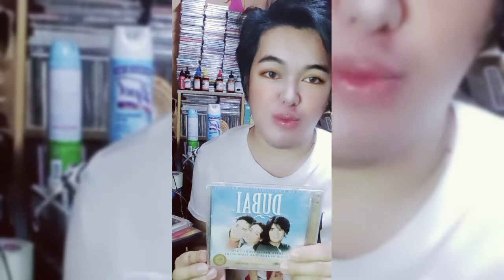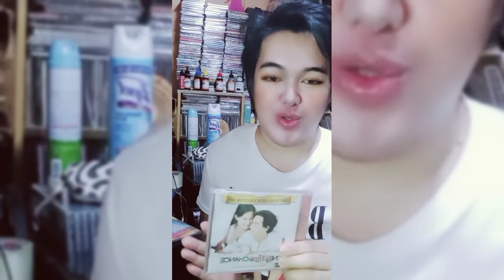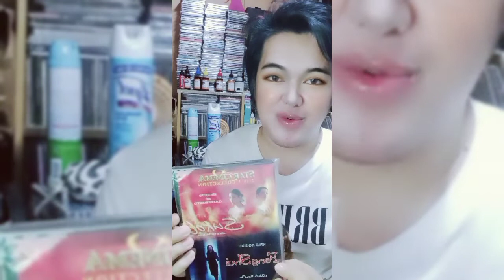my favorite tagalog movies by star cinema (Vlog#3)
my favorite tagalog movies by star cinema abscbn

1. Got 2 Believe is a 2002 Filipino romantic comedy film
starring Claudine Barretto and Rico Yan. The title originated from the popular song "Got to Believe in
Release date: 27 February 2002
Cinematography: Shayne Sarte
Story by: Mia Concio
Production company: Star Cinema

2. The Child (Anak) is a 2000 Filipino family drama film directed by Rory Quintos
 starring Vilma Santos and Claudine Barretto, with Joel Torre and Baron
Produced by: Charo Santos-Concio; Malou N. ...‎
Directed by: Rory Quintos

3.Dubai is a 2005 box office Filipino drama film shot in the United Arab Emirates, telling the story of three Overseas Filipino Workers who unexpectedly
Story by: Ricardo Lee
Release date: 28 September 2005
Directed by: Rory B. Quintos
Box office: ₱115,200,000.00

4.Milan is a 2004 Philippine romantic drama film directed by Olivia Lamasan, released under Star Cinema, ABS-CBN Film Productions, Inc. in the Philippines
Cinematography: Shayne Sarte-Clemente
Country: Philippines
Screenplay by: Raymond Lee
Starring: Claudine Barretto; ‎Piolo Pascual‎
Box office: ₱135 million gross revenue)

5.Claudine Barretto plays the lead role Lena, a simple lady in the province and Aga Muhlach as Carl a Filipino working in the United States who made a visit
Screenplay by: Shaira Mella Salvador; Raymo
Starring: Aga Muhlach; ‎Claudine Barretto‎
Release date: November 6, 2002
Box office: ₱98,903,756.00

6.Starting Over Again is a Filipino romantic comedy film directed by Olivia M. Lamasan, starring Piolo Pascual and Toni Gonzaga.
Cinematography: Hermann Claravall
Screenplay by: Carmi G. Raymundo Olivia Lamasan
Production company: ABS-CBN Film Production
Country: Philippines

7.One More Chance is a 2007 Filipino romantic drama film directed by the award-winning director Cathy Garcia-Molina and starring John Lloyd Cruz and Bea alonzo
Cinematography: Manuel Teehankee
Languages: Filipino; English
Production companies: ABS-CBN Film Production
Produced by: Charo Santos-Concio

8.A Very Special Love is a 2008 Filipino comedy romance film produced by Star Cinema and Viva Films and starring John Lloyd Cruz and Sarah Geronimo.
Written by: Raz Sodia de la Torre
Cinematography: Manuel Teehankee
Box office: ₱185,235,324.00

9.Sukob ( lit. 'The Wedding Curse') is a 2006 Filipino horror film directed by Chito S. Roño and starring Kris Aquino and Claudine Barretto
Story by: Chito S. Roño
Cinematography: Eli Balce
Country: Philippines
Screenplay by: Chito S. Roño
Box office: : ₱186.41 million (Domestic); ₱203 million (Worldwide); US$300,454.00 (United States)

10.Feng Shui is a 2004 Filipino supernatural horror film starring Kris Aquino. The film centers on a cursed Bagua mirror where a person gets killed if they
Written by: Roy Iglesias; ‎Chito S. Roño‎;
Release date: September 15, 2004 (Philippines)
Directed by: Chito S. Roño
Starring: Kris Aquino
Box office: ₱114,236,563.00